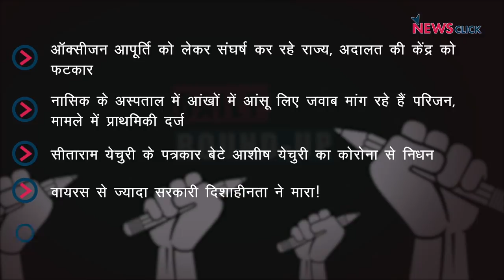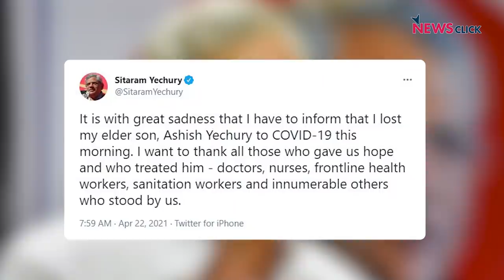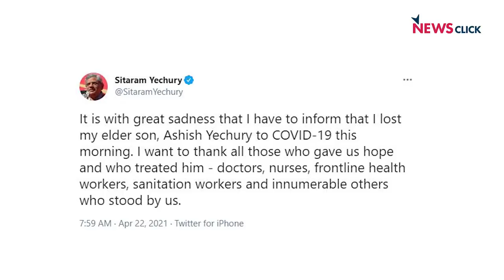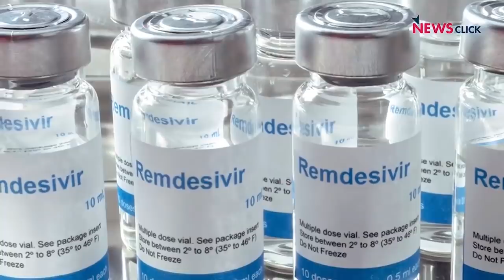अदालत की केंद्र को फटकार, कोरोना अपडेट और अन्य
आज के डेली राउंड-अप में शुरुआत करेंगे दिल्ली से जहाँ दिल्ली उच्च न्यायालय ने बुधवार को केंद्र को निर्देश दिया कि राजधानी के उन अस्पतालों को फौरन किसी भी तरीके से ऑक्सीजन मुहैया कराई जाए जो इस गैस की कमी से जूझ रहे हैं। साथ ही नज़र रहेगी नासिक के एक अस्पताल पर जहाँ स्टोरेज प्लांट में लीकेज के कारण ऑक्सीजन आपूर्ति में बाधा आने से 22 मरीजों की मौत हो गयी थी। अंत में देखेंगे वरिष्ठ पत्रकार उर्मिलेश की प्रस्तुति 'आज की बात' का एक अंश और नज़र डालेंगे Covid-19 के नए आकड़ो पर।